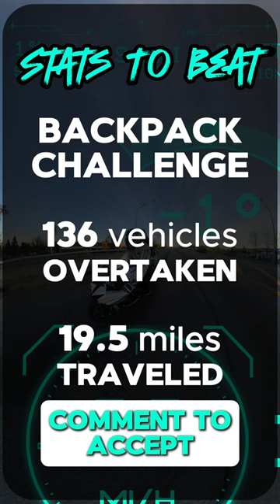(2X Speed) Pass 136 Cars On Highway With Passenger - Can You Beat It?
In this video Bravo Moto takes you on a mission of overtaking 136 vehicles. Each pass is marked with a "ding" sfx. This is a 2 Up challenge, so post and tag @bravomotoofficial in your video if you accept the challenge.

Ride safe and good luck! We make it look easy. Probably because we've been riding like this for over 20 years.

Bravo Moto Official assumes no liability. Ride at your own risk.